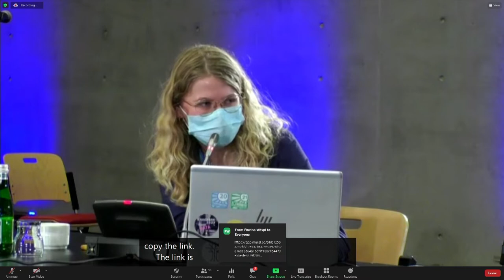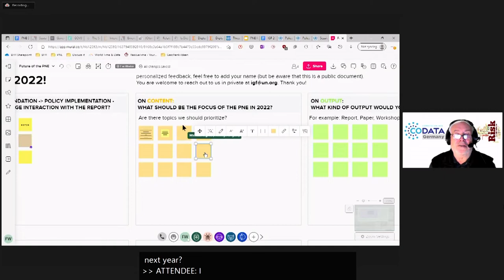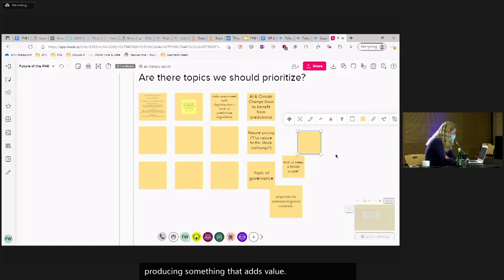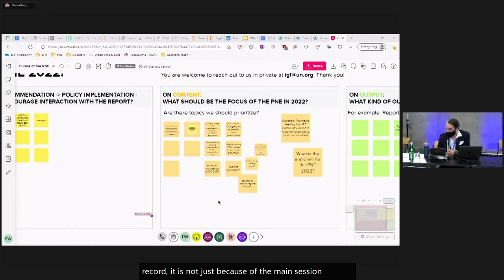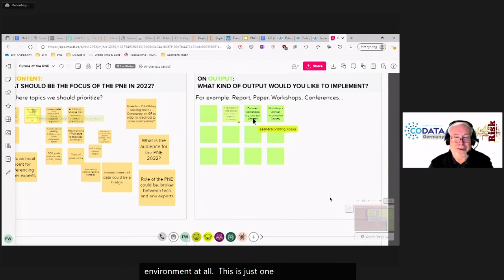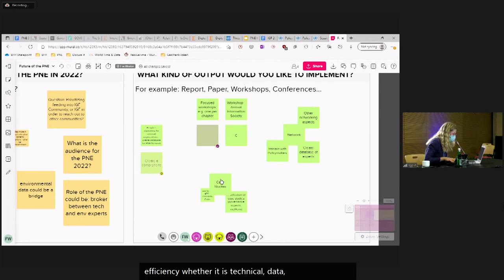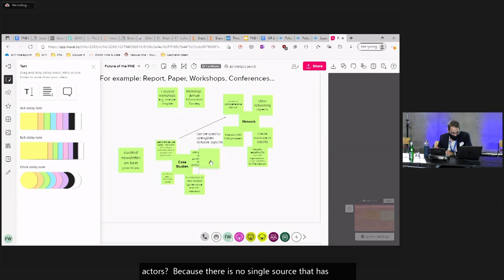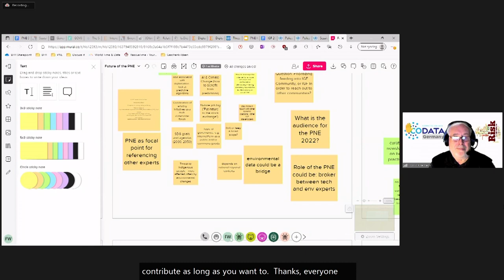IGF 2021 - Day 2 - Ballroom A - Policy Network on Environment Coordination Session: Future of PNE